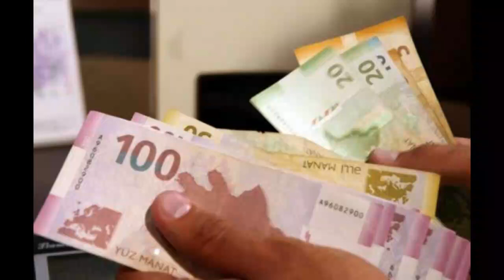Operativ Qərargahdan 190 manatlıq birdəfəlik ödəmə ilə bağlı yeni açıqlama